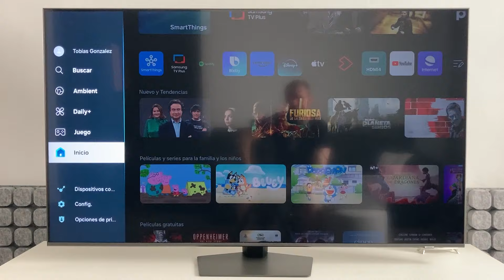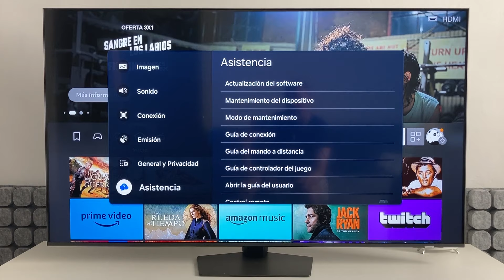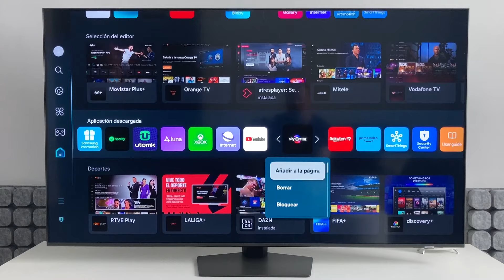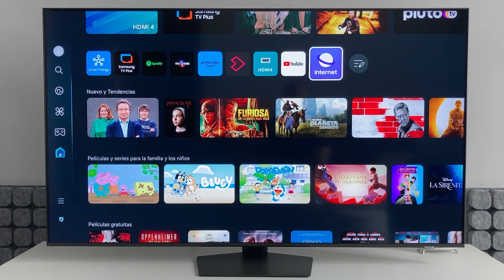Como Eliminar las Aplicaciones Preinstaladas en un Smart TV Samsung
en este video os muestro como podeis eliminar todas las aplicaciones que vienen instaladas en un smart tv samsung, por si no las vais a utilizar

teneis un descuento del 5% en todas las tarjetas esim de Holafly